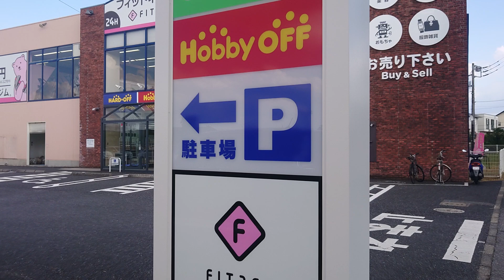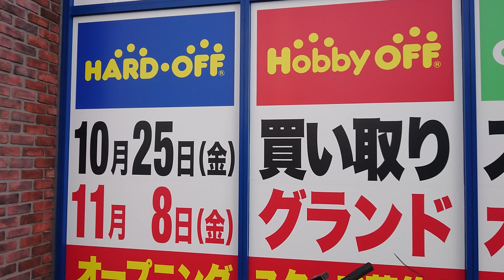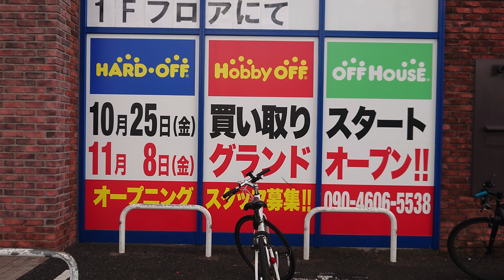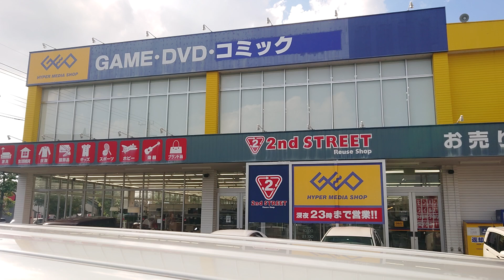【千葉ハドフ新店舗情報お待たせしました❗】千葉おゆみ野店が新規オープンします‼️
これは楽しみですな😆